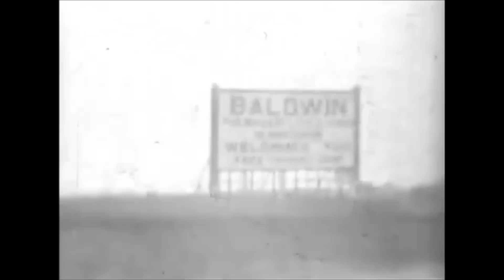Boards Of Canada - Tomorrow's Harvest - full album reversed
Boards of Canada - Tomorrow's Harvest (Warp Records, 2013)
Album is FULLY REVERSED.

In a previous, similar video the uploader states: "Please help us identify the scenes in this video so that we can incorporate the footage into various documentaries we will be making of Spring Grove area history."
It's reasonable to imagine the same request applies for this footage. So if you can help them out, please contact the original uploader GiantsHeritageCenter.

Tracklist:

Semena Mertvykh 00:00
Come To Dust 3:33
New Seeds 7:41
Sundown 13:22
Nothing Is Real 15:38
Uritual 19:31
Split Your Infinities 21:32
Palace Posy 26:00
Collapse 30:05
Sick Times 32:53
Transmisiones Ferox 37:12
Cold Earth 39:30
Telepath 43:12
Jacquard Causeway 44:45
White Cyclosa 51:18
Reach For The Dead 54:33
Gemini 59:21